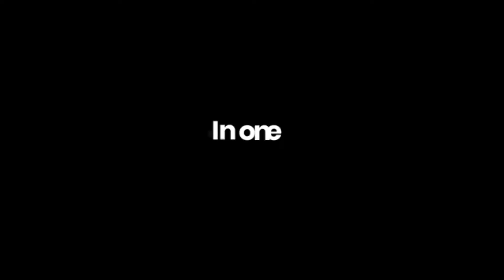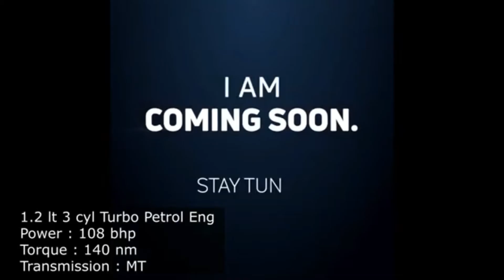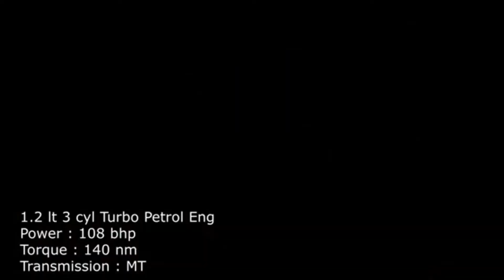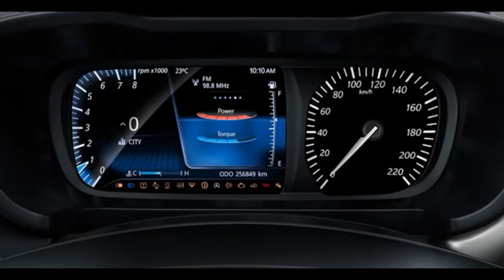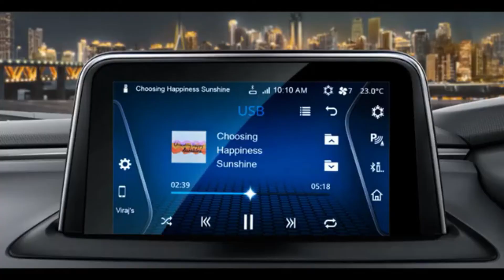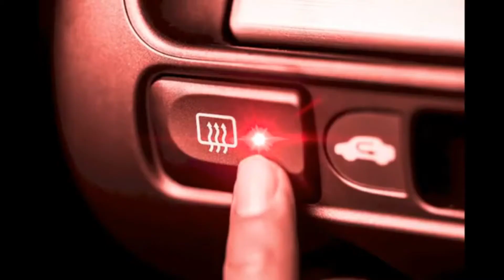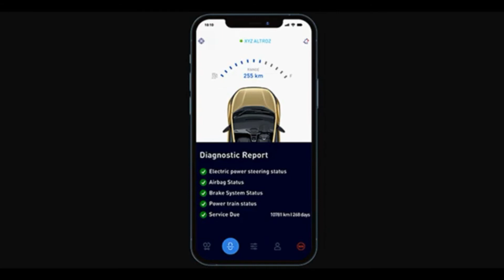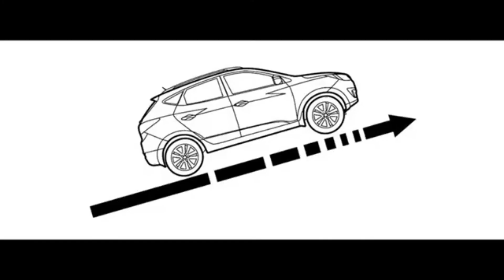Tata Punch | Everything about Punch | Launch time,Price,Engine,Features |Rs 5 lakh SUV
Tata Punch is an all new SUV that will be coming soon. What will it offer? We share all the details on it.

KEEP SUPPORTING
KEEP WATCHING.